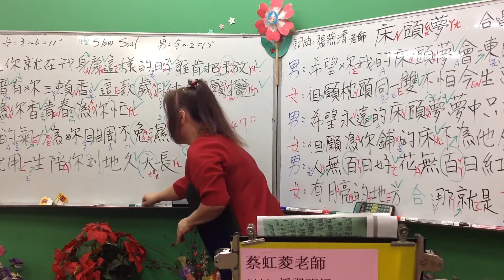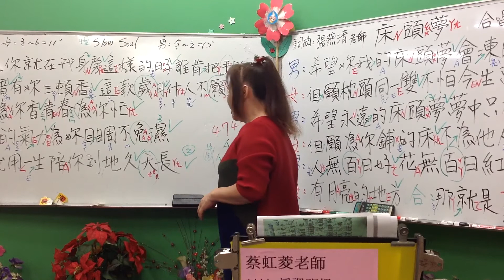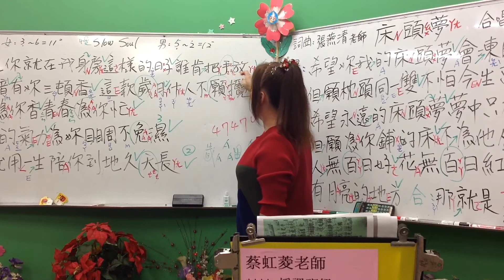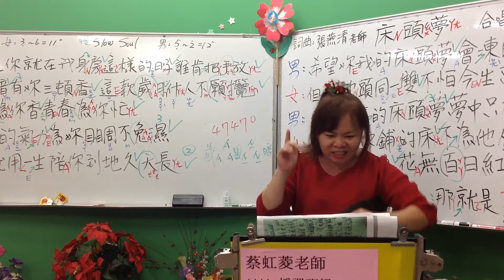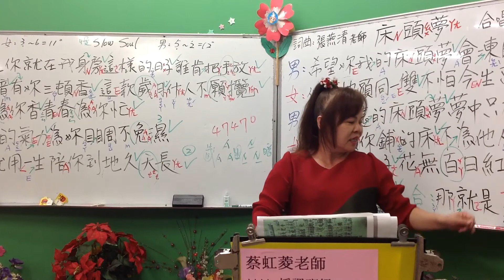1070604蔡虹菱國／台教唱班週－晚7－9時教學曲～床頭夢（楊靜／莊振凱））詞曲：張燕清老師～耐心教學、一句一句慢慢帶唱～（FB臉書、YouTube～同步直播教學）感恩分享、訂閲～2